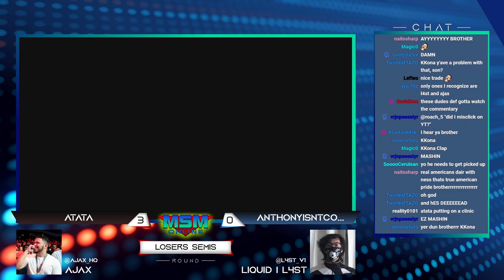MSM Online 55 - AnthonyIsntCool (Cloud) Vs. Atata (Ness) - Losers Semis